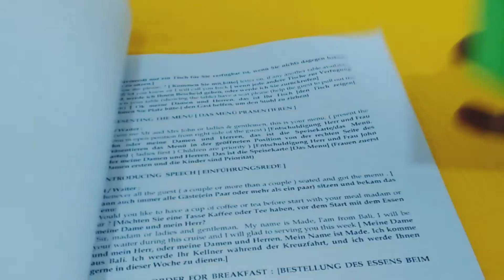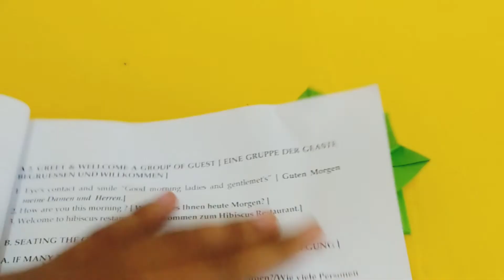Origami Bookmark Corner.